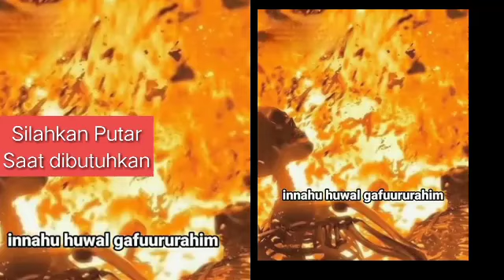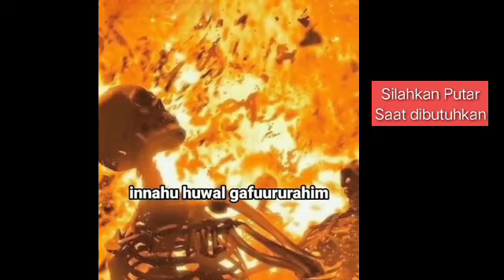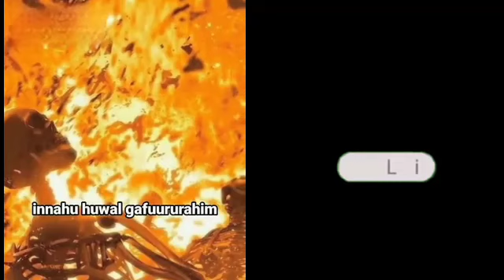Ayat Yang ditakuti Oleh Iblis(Syetan)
Ayat Yang ditakuti Oleh Iblis(Syetan) silahkan diputar berulang kali sampai kita merasa tenang dan segar kembali